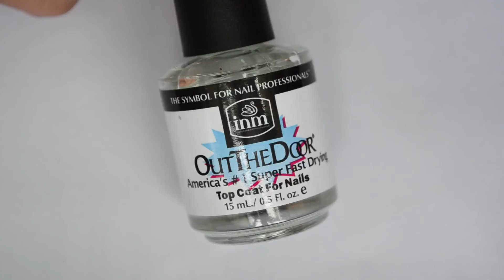Ed Sheeran Divide Album Nails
Shape of you & perfect are my fav song in this album.

i saw the pictures in youtube and said why not make a nail art for this.
so yeaa :P

Products used:
*sally hansen top& base coat
* revlon gel envy lovestruck
* sally hansen black out
* ps nail polish optic
* opi nicole
* out the door top coat

snap: jenniferxxoo